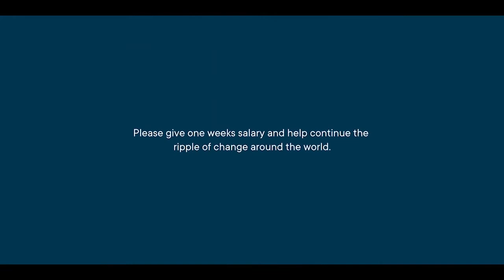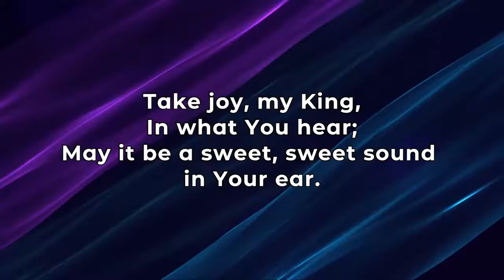Worship Service (Matthew 17 "Transitions" by Nathan Holt)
Description:
Matthew 17 is the end of the third, and start of the fourth discourse in Matthew's gospel. What is Matthew trying to communicate through this?

Scripture segments:  Matthew chapter 17
Matthew 17: 1-13
Matthew 17: 14-21
Matthew 17: 22-23
Matthew 17: 24-27

Video chapters:
0:00:00 Welcome & our annual Self Denial Launch
0:05:35 Tribute to Andrea Paul Wharerau
0:10:40 Worship songs
0:17:27 Message by Nathan Holt (Transitions)
0:58:37 Prayer & Worship songs